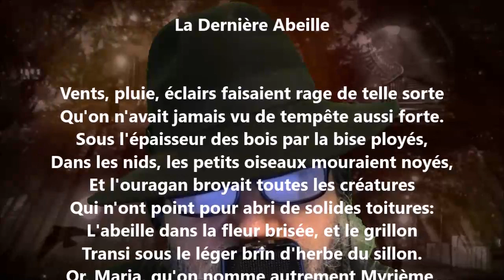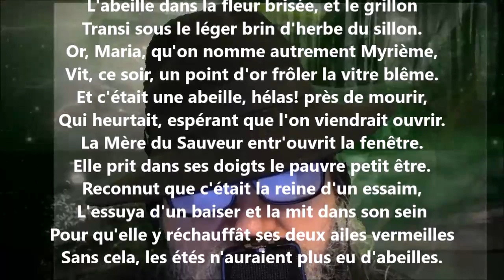La dernière abeille - Catulle Mendès lu par Yvon Jean